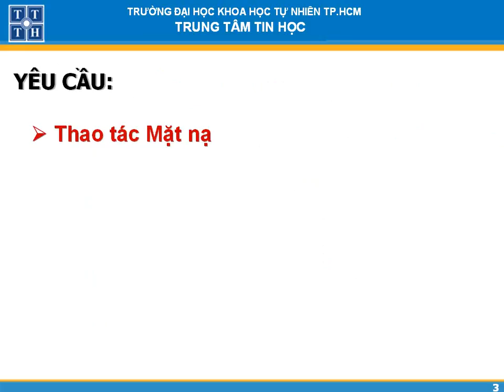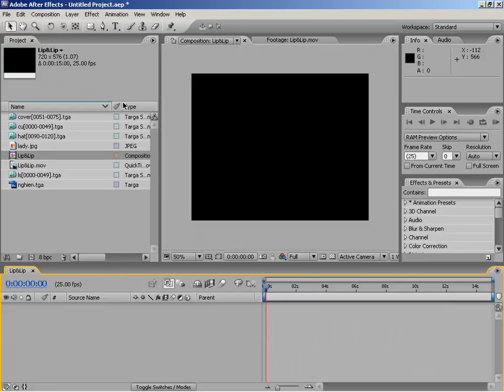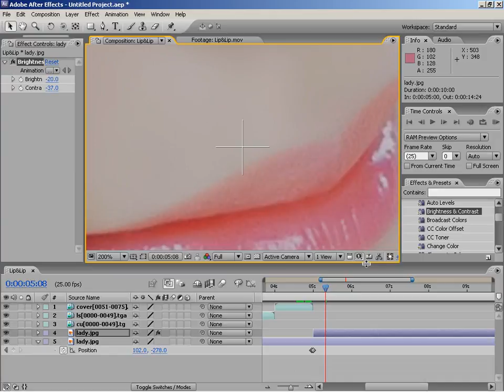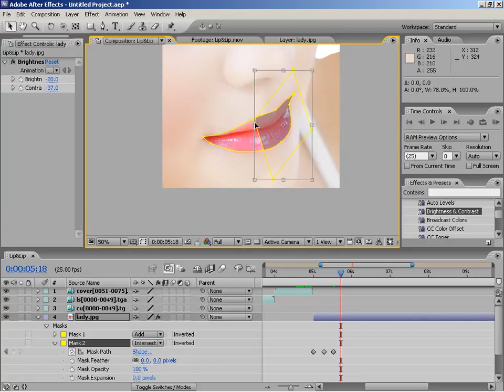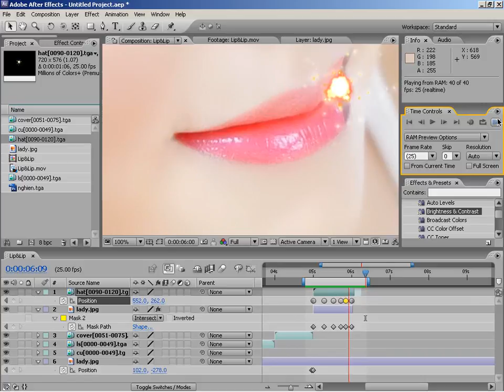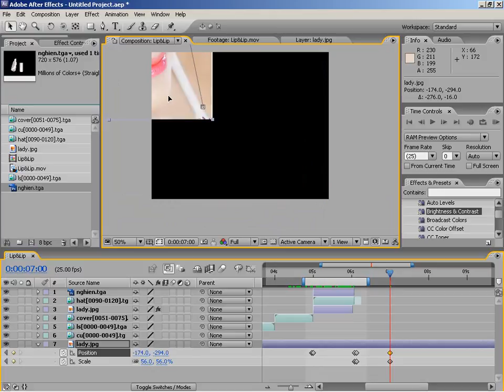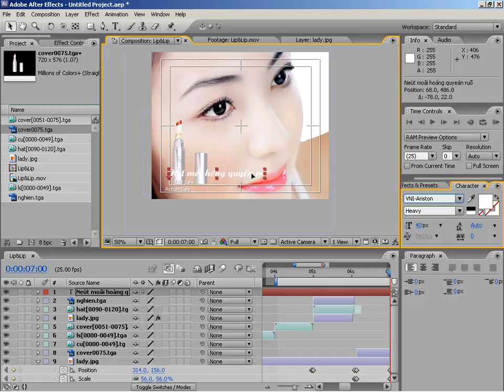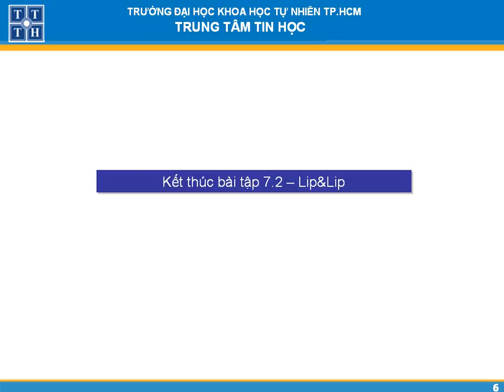Học Adobe After Effect - Tạo hiệu ứng Clip quảng cáo cây son môi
Hướng dẫn học Adobe After Effect - Tạo hiệu ứng cho CLip - Do giảng viên Ngành Đồ họa Trung tâm Tin học ĐH Khoa học Tự nhiên TP.HCM thực hiện.
Học Đồ họa - Video hướng dẫn về xử lý phim, biên tập đoạn phim (Adobe After Effect, Adobe Premiere), Cinema 4D,..